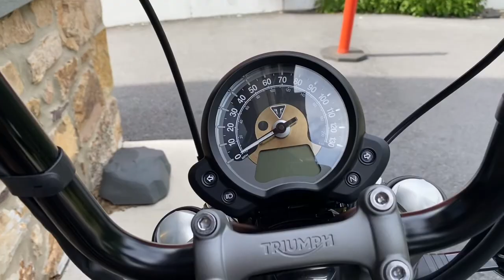19 Triumph Bobber T921384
2019 Bobber with high bars.  Check out this sweet bike.